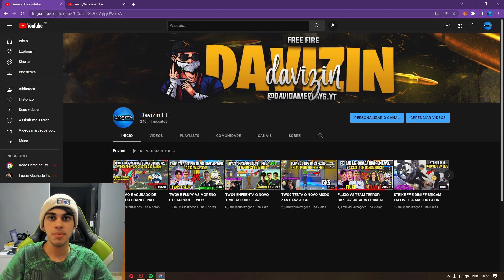MEDELLIN VS BDL O PRESENCIAL COM MAIS FARPAS PESADAS! SEMI FINAL 4X4 GRANDSLAM!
CREDITOS-